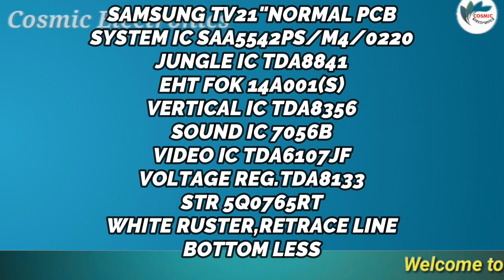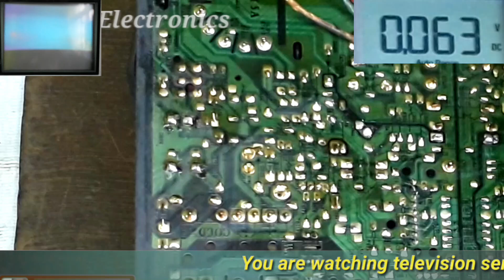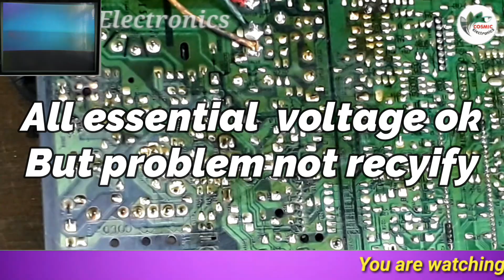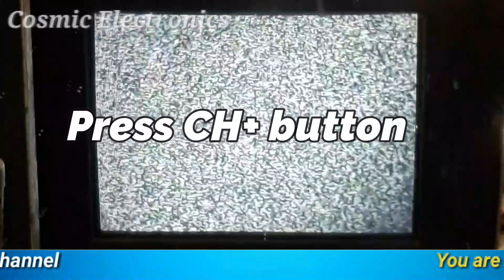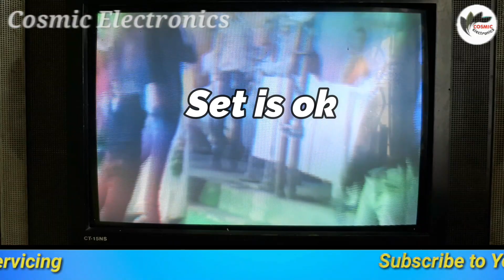to repair samsung tv white ruster with retrace line and bottom less.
SAMSUNG TV 21"NORMAL PCB
SYSTEM IC SAA5542PS/M4/0220
JUNGLE IC TDA8841
EHT 14A001(S)
VERTICAL IC TDA8356
SOUND IC TDA7056B
VOLTAGE REG.TDA8133
VIDEO IC TDA6107JF
STR 5Q0765RT
1.Power on/Check supply voltage ok.
2.Check vertical supply voltage ok.
3.Check memory ic supply voltage ok.
4Check SCL SDA voltage ok.
5.Check video out put supply voltage ok.
6.All esential voltage ok, but problem not rectify.
7.Power off/Open memory ic L51DC
8.Set memory ic 24C08(blank)
9.Then